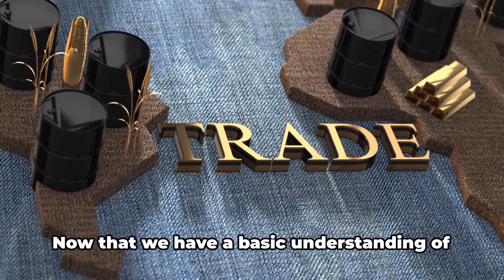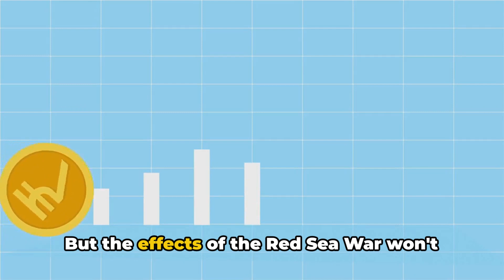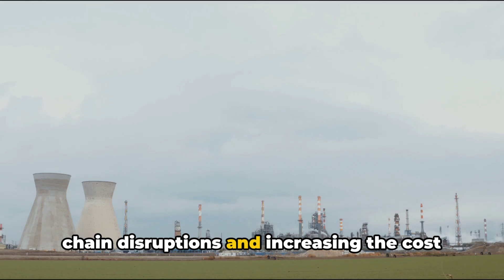Indian Economy & Red Sea War: Global Trade Impact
In 'Indian Economy & Red Sea War: Global Trade Impact', we'll explore the potential effects of the Red Sea War on India's economy and global trade. We'll delve into the complexities of geopolitics and its influence on economic trends.

OUTLINE:
00:00:00 An Overview
00:01:02 Impact on the Indian Economy
00:01:55 Impact on Global Trade and Investment